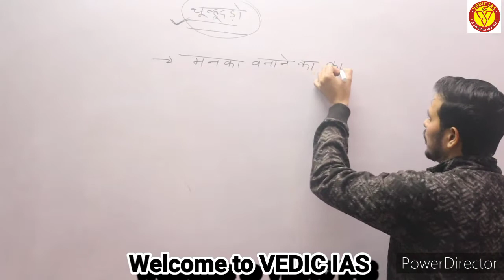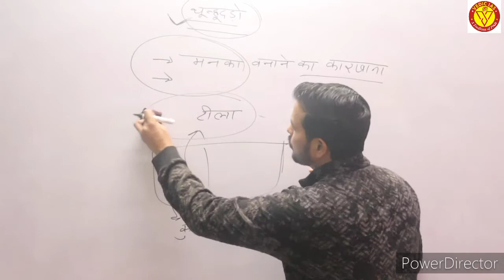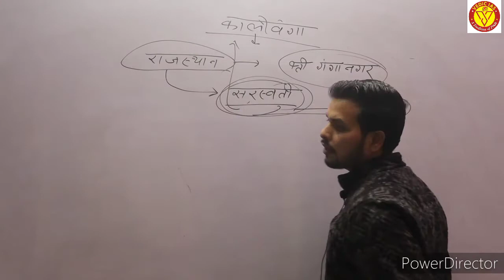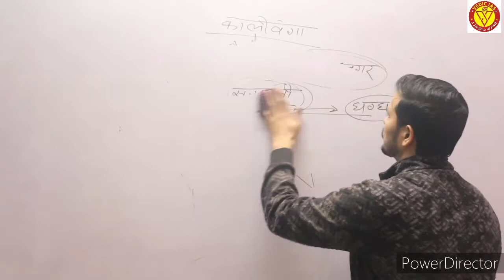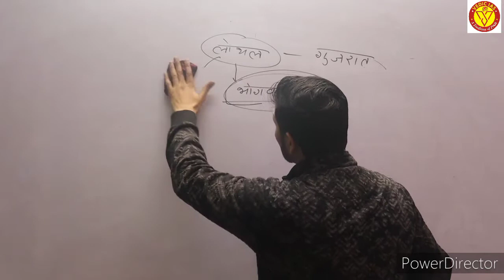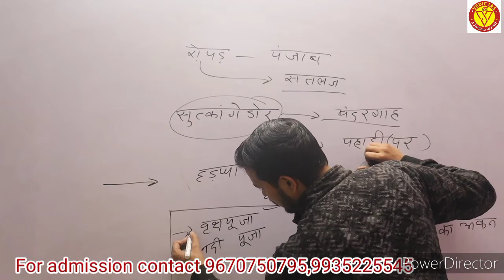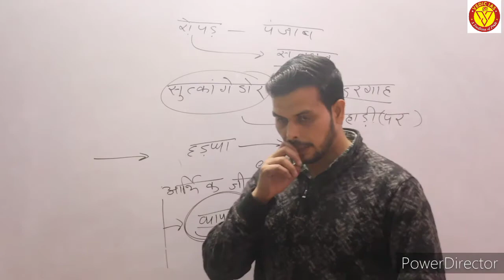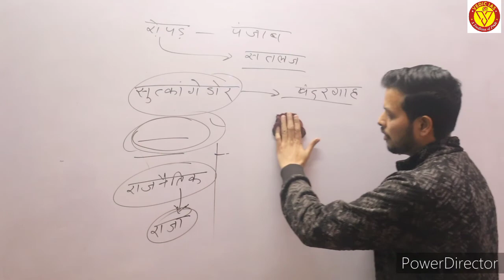हड़प्पा सभ्यता के महत्वपूर्ण स्थल[UPPSC, RO/ARO-2021] GANGESH SIR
UPSC
UPSC IAS Syllabus
UPSC Syllabus
UPSC Notifications
UPSC Online.
UPSC Exam
UPSC Books
UPSC CSE 2020
Civil Preparation.
UPSC Preparation
UPSC Motivation
UPSC Online
Crack IAS
Crack UPSC
VEDICIAS